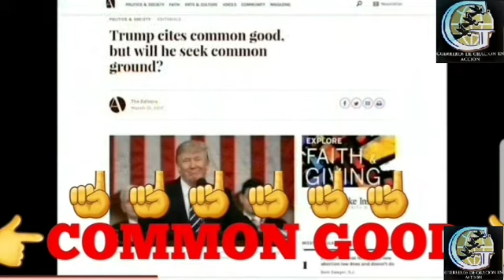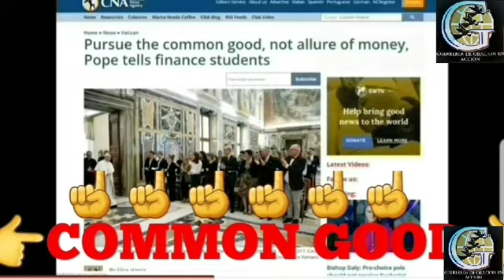¿QUÉ LOCO PODRÁ IR EN CONTRA DEL "BIENESTAR COMÚN"? YO.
Los que honran el sábado de la Biblia serán denunciados como enemigos de la ley y del orden, como quebrantadores de las restricciones morales de la sociedad, y por lo tanto causantes de anarquía y corrupción que atraen sobre la tierra los altos juicios de Dios. Sus escrúpulos de conciencia serán presentados como obstinación, terquedad y rebeldía contra la autoridad. Serán acusados de deslealtad hacia el gobierno. Los ministros que niegan la obligación de observar la ley divina predicarán desde el púlpito que hay que obedecer a las autoridades civiles porque fueron instituídas por Dios. En las asambleas legislativas y en los tribunales se calumniará y condenará a los que guardan los mandamientos. Se falsearán sus palabras, y se atribuirán a sus móviles las peores intenciones. CS 649